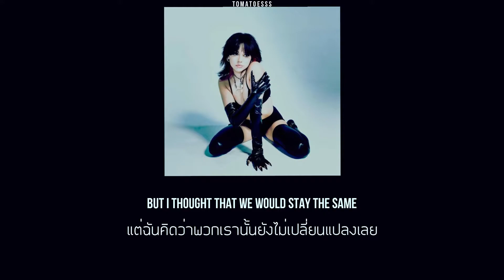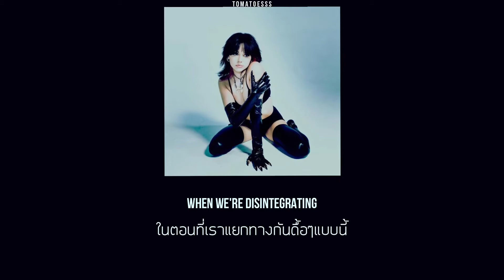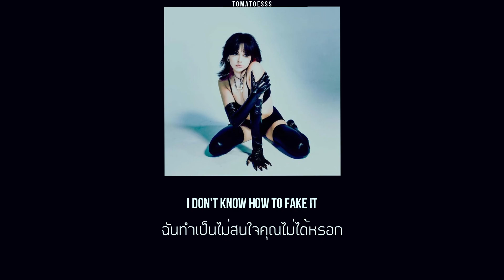Maggie Lindemann - Crash and Burn (THAISUB) แปลไทย